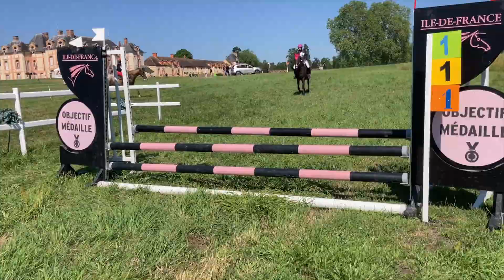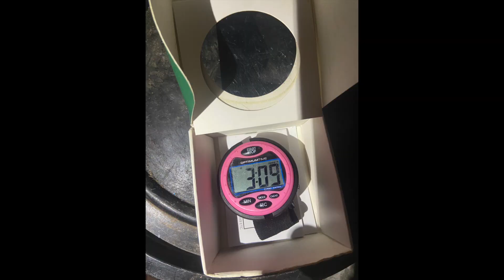Championnats de France - Derby cross - club 3 🇫🇷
Salut Salut

Voici ma vidéo des championnats de France à Grosbois.

mon insta : @kemal_et_elise